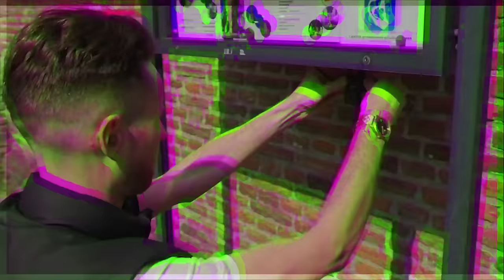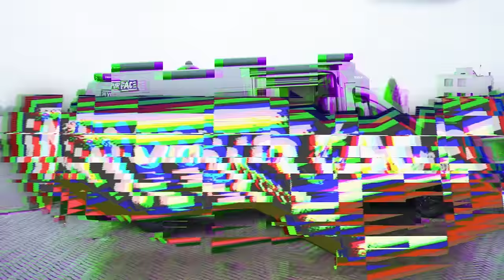Te OUD voor baan in de HORECA?! | In Your Face #7 | NPO 3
Meteen aflevering 8 zien?

In het programma In Your Face doen YouTubers Jaap en Benjamin (bekend van o.a. Bondgenoten) wat ze het beste kunnen: onze morele grenzen testen met een verborgen camera-experiment. In deze aflevering wordt oud-politicus Henk Krol (50Plus) afgewezen voor een baan in de horeca omdat hij veel te oud is.

In een vol restaurant komt de vermomde politicus op sollicitatiegesprek en wordt schandalig behandeld: “Je bent te oud.” De nietsvermoedende mensen die daar gezellig zitten, horen het gebeuren en verbijten zich. Maar of ze ook in actie komen? Je ziet het nu in de nieuwste aflevering van In Your Face!